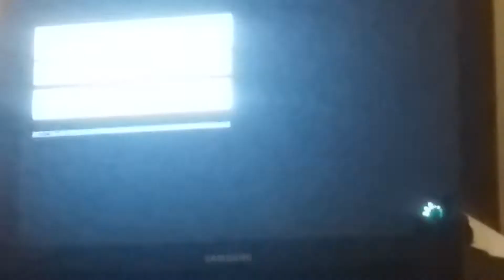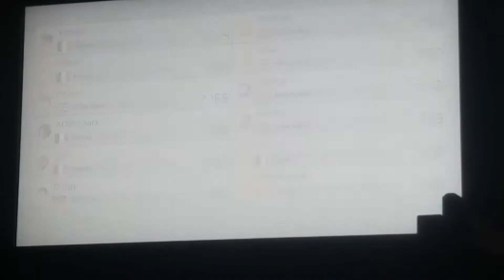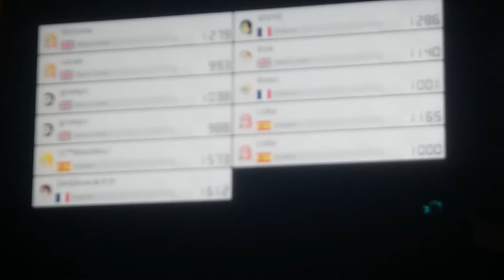Mario Kart 8 Deluxe (Switch) Road to 10.000 puntos 1#